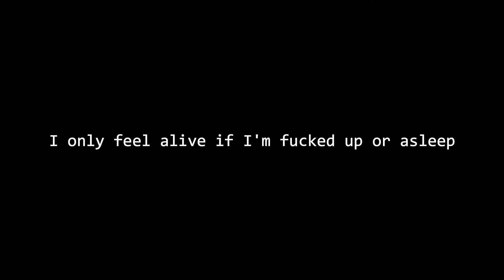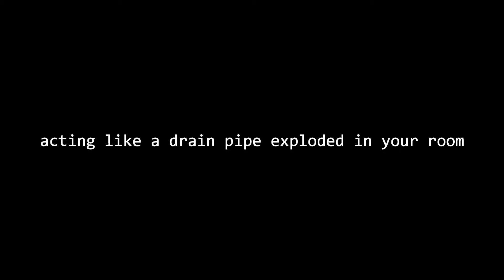Bay Faction / Pendulum [Lyrics]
LYRICS:

I feel your tongue tired, drill into my teeth
Doomsday depressed, directionless and weak
I only feel alive if I'm fucked up or asleep
To make this my life isn't cheap
At least it's easy
Say that every week, at least it's easy

Why don't you touch my hand?
Curb your temper it's the weekend
Figured I don't need it
Til the pendulum swing, leave me reelin'

Shaken up headache, tuesday afternoon
Acting like a drain pipe exploded in your room
I was dripping with aggression, I didn't know what to do
Serendipitous and trite
I go through this every night